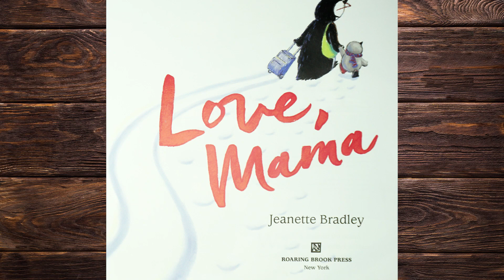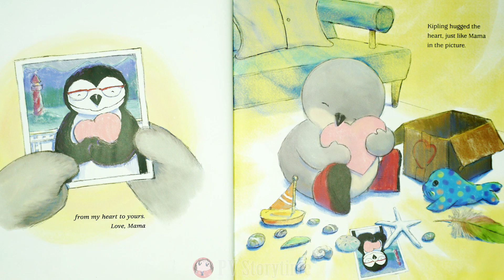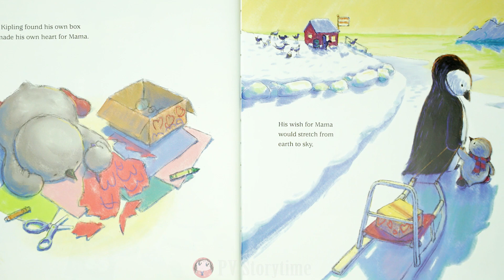💟Love, Mama 💞 by Jeanette Bradley - Children's Books Read Aloud - Happy Mother's Day!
When Mama goes on a trip, her baby penguin, Kipling, knows she’ll return home soon – yet he still can’t help but miss her. After all, Pillow Mama won’t read, Picture Mama won’t laugh, and Snow Mama is too cold to cuddle.
But when Kipling receives a special delivery from Mama, he knows that no matter where she is, he is always loved. Soon, Mama comes home, and Kipling ends the day where he belongs – right in her arms.
Thank you so much for all your support! Children's books read aloud PV storytime